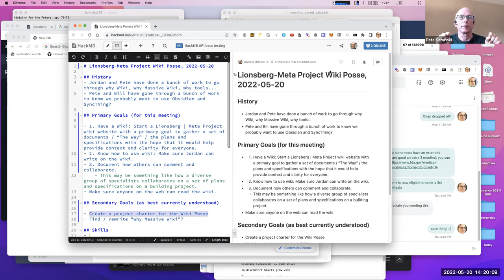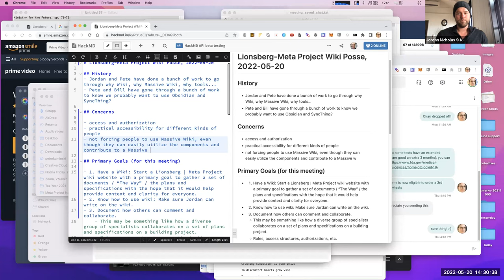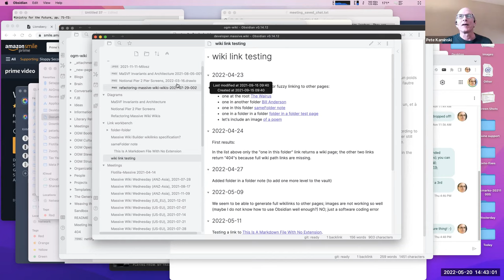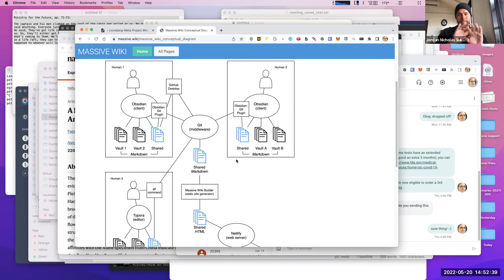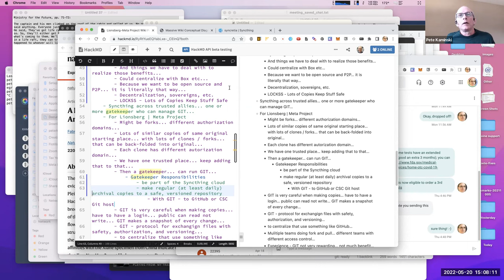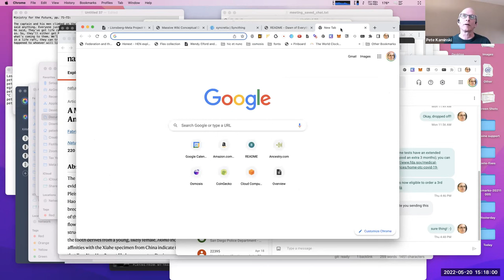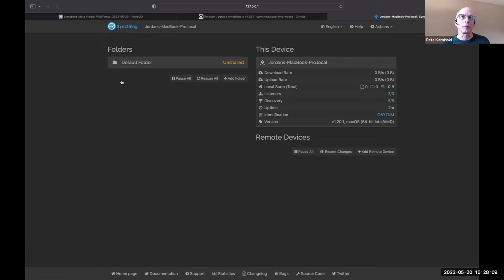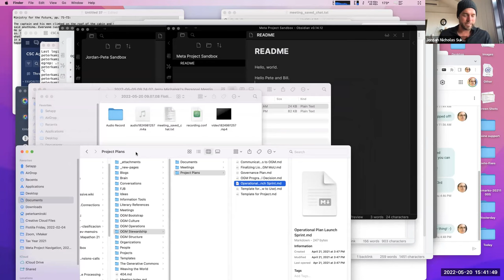Meta Project Wiki Posse, 2022-05-20 (speaker and screenshare)